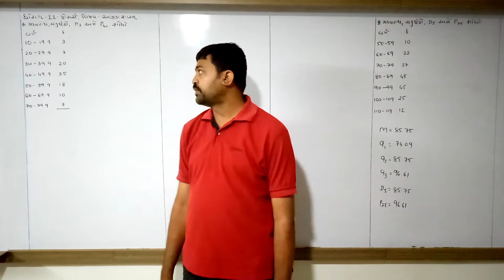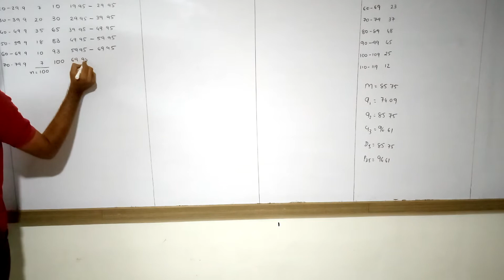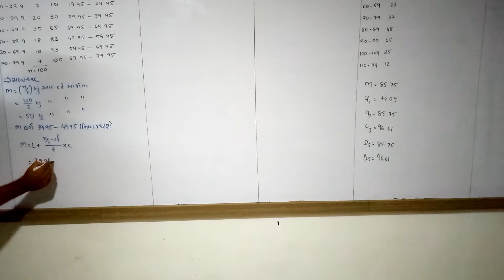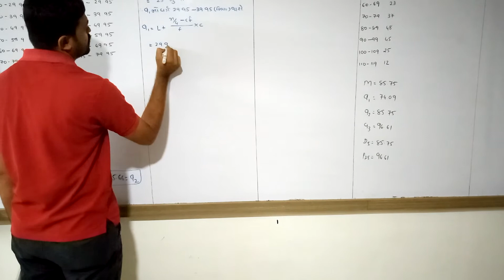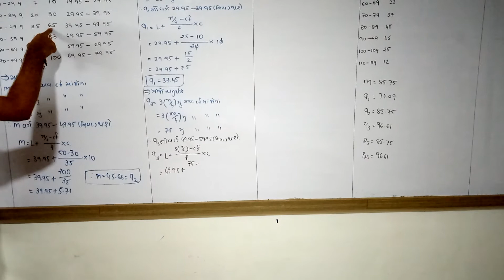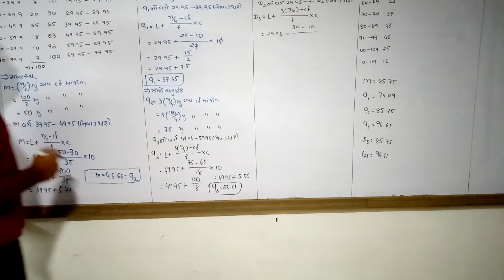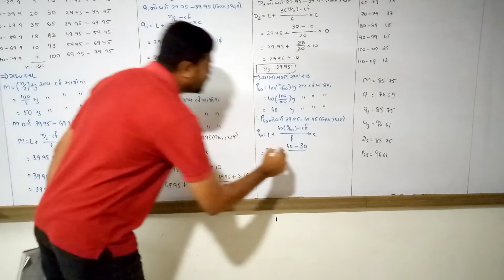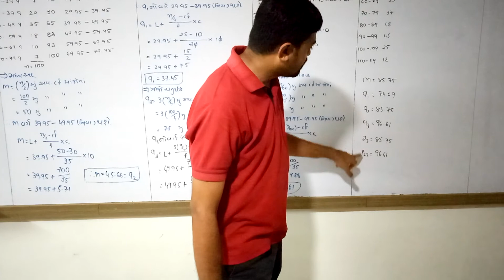Std.11 stat.15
Chapter-3